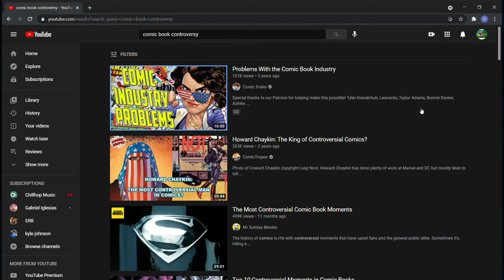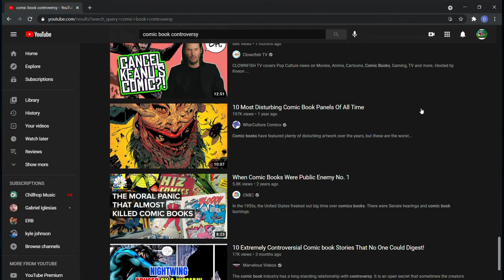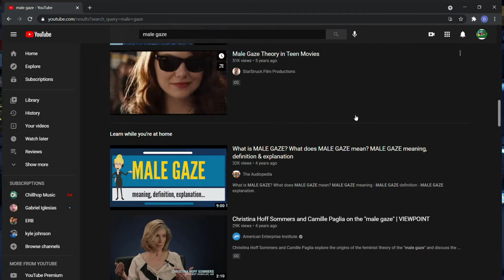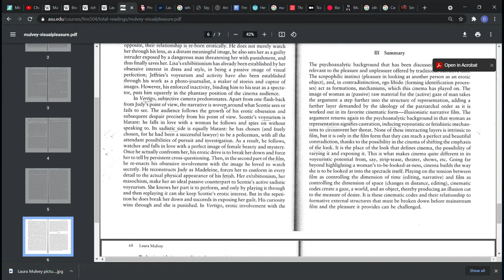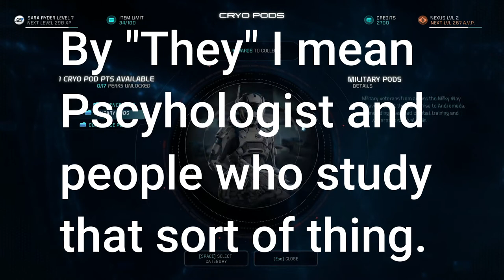Tabula Rasa Male Gaze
The REAL issue with Male Gaze and How to deal with it!

Music Intro by Takui Nakajima